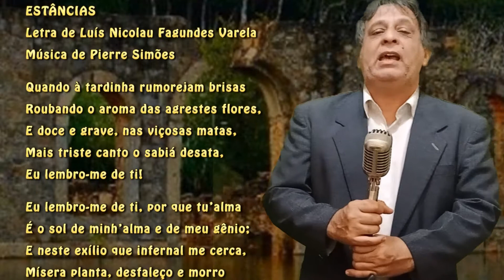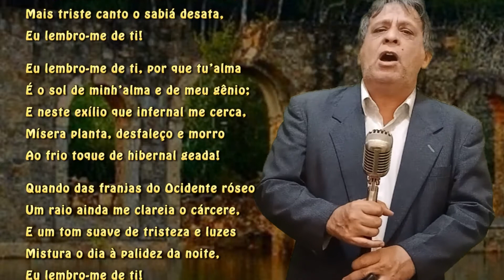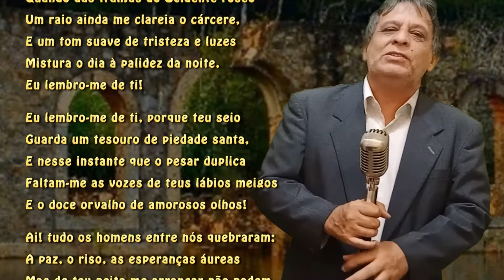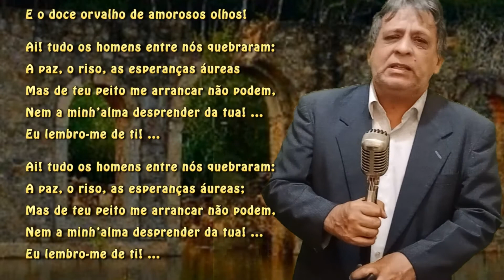Estâncias estancias fagundesvarela pierresimoes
ESTÂNCIAS
Letra de Luís Nicolau Fagundes Varela
Música de Pierre Simões

E                     D#º
Quando à tardinha rumorejam brisas
   C#m      C#M/B      F#/A#
Roubando o aroma das agrestes flores,
   A      B/A          G#m   C#m
E doce e grave, nas viçosas matas,
      A#º                                 D         D/C
Mais triste canto o sabiá desata,
     Bb
Eu lembro-me de ti!
    Bm                         Gm
Eu lembro-me de ti, por que tu’alma
     Gm/F        Eb            Cm
É o sol de minh’alma e de meu gênio;
         F                      D
E neste exílio que infernal me cerca,
         Em         Em/D    C7+
Mísera planta, desfaleço e morro
         Am                  B
Ao frio toque de hibernal geada!

E                     D#º
Quando das franjas do Ocidente róseo
   C#m      C#M/B         F#/A#
Um raio ainda me clareia o cárcere,
E um tom suave de tristeza e luzes
   A#º                                 D          D/C
Mistura o dia à palidez da noite,
      Bb
     Bm                         Gm
Eu lembro-me de ti, porque teu seio
      Gm/F   b               Cm
Guarda um tesouro de piedade santa,
           F                    D
E nesse instante que o pesar duplica
              Em           Em/D    C7+
Faltam-me as vozes de teus lábios meigos
           Am                  B
E o doce orvalho de amorosos olhos!

E            D                   A
Ai! tudo os homens entre nós quebraram:
           E                  B
A paz, o riso, as esperanças áureas;
E            D                    A
Mas de teu peito me arrancar não podem,
           E                   B
Nem a minh’alma desprender da tua! ...

E-books de Pierre Simões na Amazon